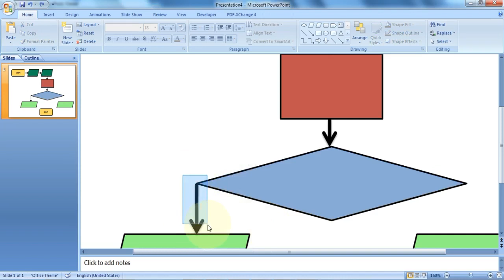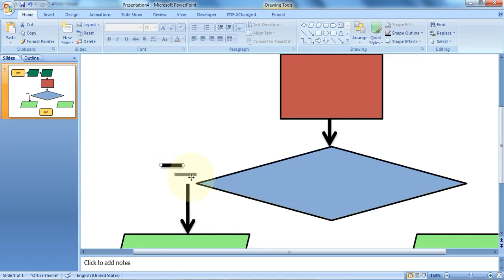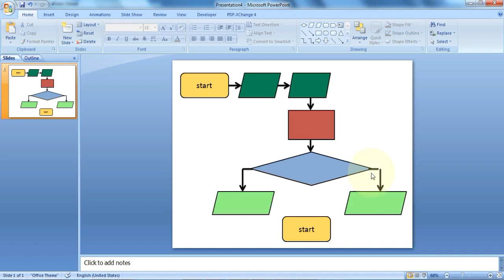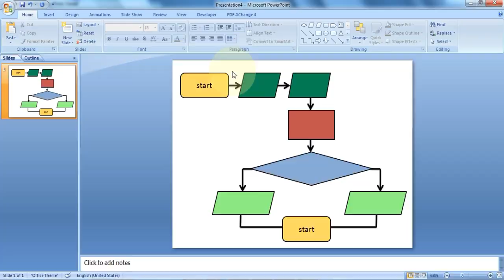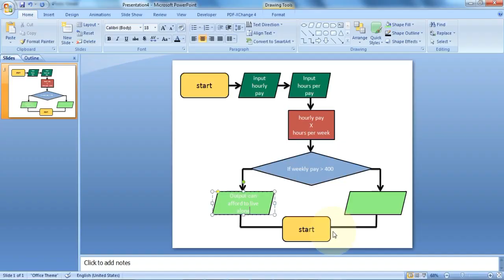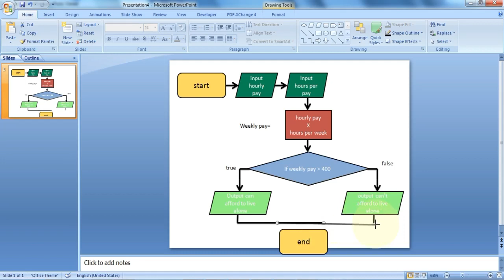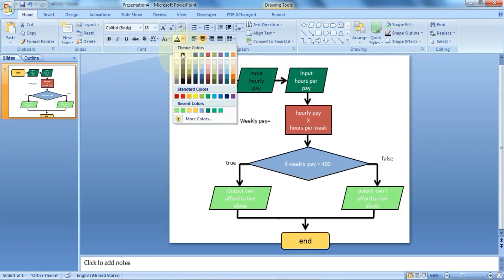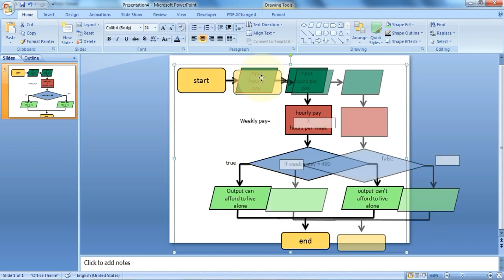How To Create Flow Chart Diagram In Power Point Part 3 8